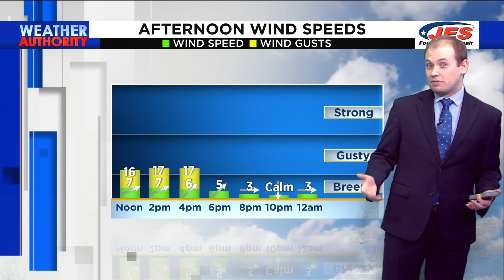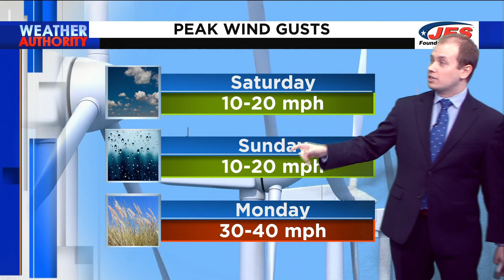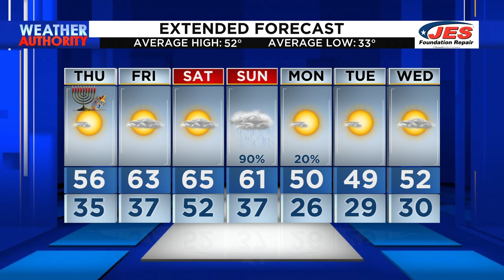Southwest, Central Virginia Weather | Noon - Dec.7, 2023